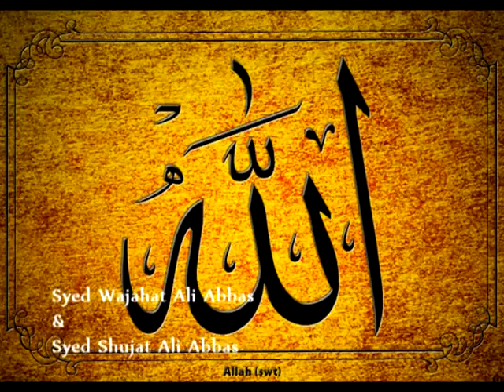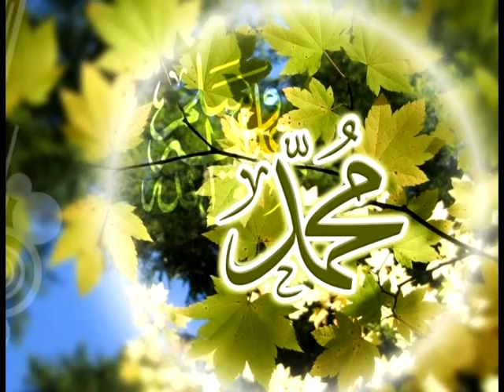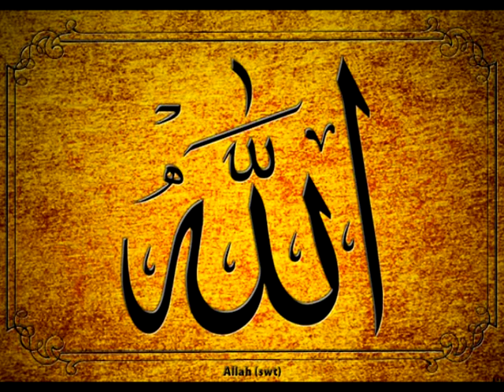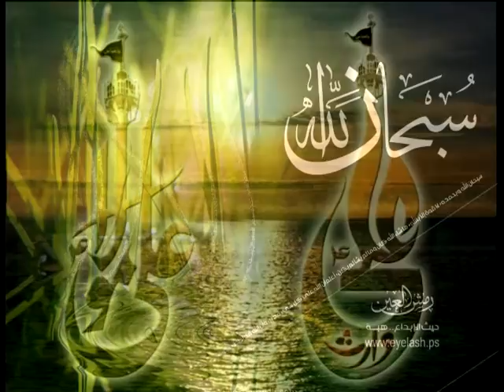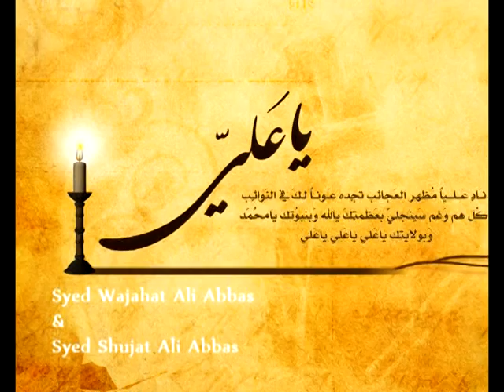ALLAH HOO ALLAH HOO syed wajahat and syed shujat macerata italy